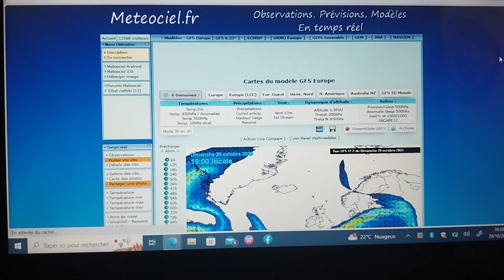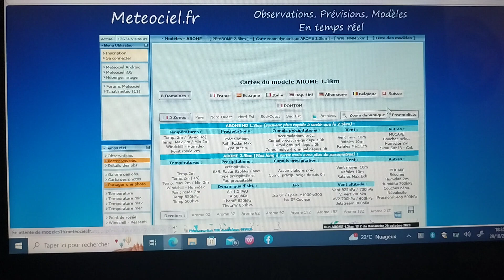point météo, risque de tempête et forte pluie semaine prochaine ( 30/10 au 05/11 2023)